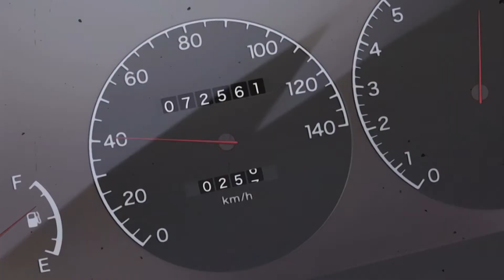Lucky☆Star episode 6 - Initial D